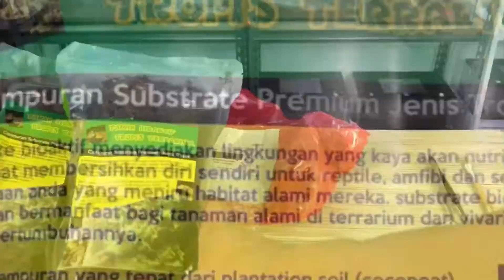Unboxing: Tarantula Grammostola Pulchra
Di video Unboxing: Tarantula Grammostola Pulchra ini saya unboxing 2 paket yang saya beli
Dan isi paket itu adalah Tarantula grammostola pulchra dan satu lagi substrate yang komplit
Tarantula grammostola pulchra ini saya membeli dari importir tarantula dan ini tarantula idaman saya dikarenakan susah untuk mendapatkannya
Substrate yang saya beli dari seorang youtuber top di indonesia yang jago bikin terrarium dan vivarium dan saya membeli substrate ini dikarenakan ada project baru dan juga substrate ini substrate premium yang bagus juga untuk kandang tarantula
Semoga video Unboxing: Tarantula Grammostola Pulchra ini menarik minat andan dalam menambah koleksi tarantula dan membuat anda lebih mencintai hewan hewan peliharaan anda

Salam TOTEM PET LOVER